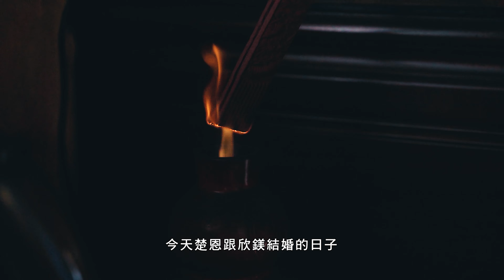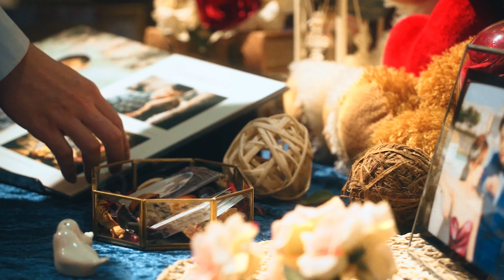【楚恩+欣鎂】Wedding Film｜雅悅會館 台南館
Photographer｜ 崔涵
Videographer｜ 程勝&TaTa

【文定＋結婚】

📸《婚禮紀錄開放預約中》📸
▫️平面攝影▫️動態錄影
▫️訂婚 ▫️結婚 ▫️歸寧 ▫️訂結同天 ▫️證婚

🔶形象照
🔶藝術照
🔶抓周照
🔶人像寫真
🔶活動紀錄
🔶網拍服裝攝影